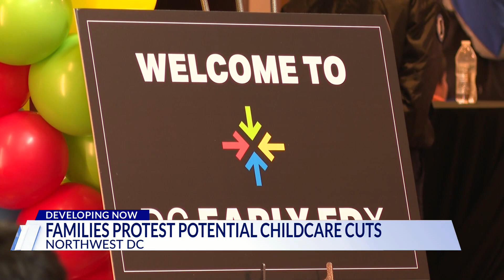Early childhood education advocates rally against DC mayor's budget cuts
Advocates for early childhood education rallied on Friday in protest against D.C. Mayor Muriel Bowser's proposed slashing of the District's pay equity fund that many fear will drive needed teachers away.